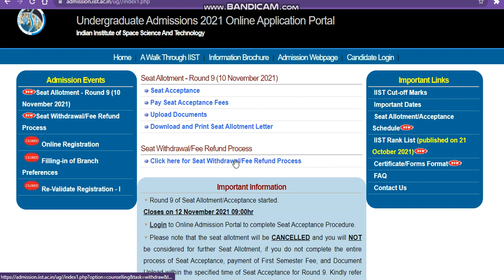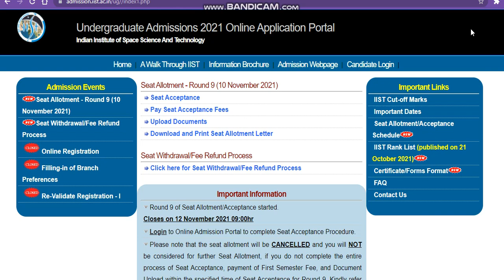iist 9 round released and cutoff analysis session 2021|IIST Admission Safe Rank Session 2021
Indian Institute Of Space Science And Technology
Low Jee Rank Top Engineering Collage
iist nine round no sets alloted
Direct Admission In Top Engineering
Indian Institute Of Space Science And TechnologyADMISSION 2021
iistadmissioncutoff
iistadmissioncutoff 2021
iistnineallotment2021 Direct Admision
Direct Admission iist
iist University
iist 9 round cutoff analysis
iist admission 9 round expacted cutoff marks
iist rank admission2021 session
iist admission session2021
iist expacted cutoff marks
iist nine round cutoff analysis
iist admission session 2021
iist admission cutoff
iist admission cutoff analysis session 2021
iist admission
iist admission cutoff
iist admission aerospace engineering cutoff
iist electronic & communecation engineering cutoff
iist detailed cutoff for admission'
iist placements'
iist admission cutoff
iist admission